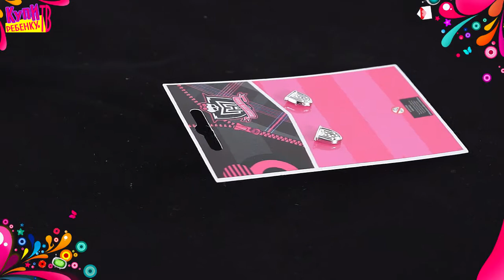Monster High Серьги 9040131 Значек